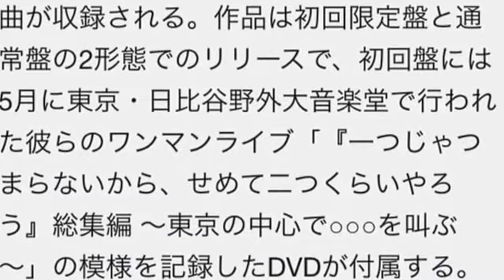広瀬すず出演CM、明星一平ちゃんにクリープハイプ、新曲リバーシブルー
クリープハイプ、リバーシブルーは広瀬すず出演「一平ちゃん」CM

「愛の点滅」以来のリリース作となるこのシングルには、広瀬すず出演の明星「一平ちゃん 夜店の焼そば」のテレビCMに使用されている楽曲が収録される。作品は初回限定盤と通常盤の2形態でのリリースで、初回盤には5月に東京・日比谷野外大音楽堂で行われた彼らのワンマンライブ「『一つじゃつまらないから、せめて二つくらいやろう』総集編 ～東京の中心で○○○を叫ぶ～」の模様を記録したDVDが付属する。作品のタイトル、収録曲の詳細などは追って明らかになるので、ファンは続報も楽しみに待とう。

また本日7月21日22:00よりオンエアされるTOKYO FM「SCHOOL OF LOCK!」内の「クリープLOCKS!」では、リバーシブルーが初オンエアされる。

TOKYO FM「SCHOOL OF LOCK!」

・「リバーシブルー」ミュージックビデオ
・「リバーシブルー」ミュージックビデオ メイキング映像
・「一つじゃつまらないから、せめて二つくらいやろう」総集編～東京の中心で◯◯◯を叫ぶ～＠日比谷野外大音楽堂ライブ映像
「ヒッカキキズ」
「大丈夫」
「本当」
「エロ」
「愛の点滅」
「百八円の恋」
「社会の窓と同じ構成」
「ねがいり」
「ボーイズENDガールズ」
「二十九、三十」
引用元

クリープハイプのリバーシブルービデオは
こちらからも見れます！
クリープハイプ - 「リバーシブルー」MUSIC VIDEO